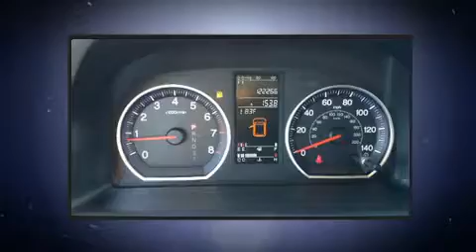2008 Honda CR-V EX in Dubuque, IA 52002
Richardson Honda
1475 J.F. Kennedy Rd

You can expect a lot from the 2008 Honda CR-V. It features four-wheel drive capabilities, a durable automatic transmission, and a 2.4 liter 4 cylinder engine. Top features include power windows, a trip computer, an outside temperature display, front bucket seats, tilt steering wheel, power moon roof, cruise control, and much more. Honda ensures the safety and security of its passengers with equipment such as: dual front impact airbags, front SIDE impact airbags, traction control, brake assist, anti-whiplash front head restraints, a panic alarm, and 4 wheel disc brakes with ABS. Electronic stability control stands out as a technologically savvy innovation, keeping you better connected to the road. Our sales reps are knowledgeable and professional. We'd be happy to answer any questions that you may have. We are here to help you.